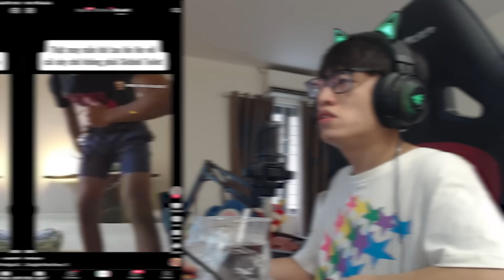HÙNG AKIRA XEM TIK TOK VN HÙNG CẦN CHECK VAR BẠN 2K11 NÀY GẤP VÀ VIDEO NÀY TÔI XEM KHÔNG HIỂU GÌ CẢ